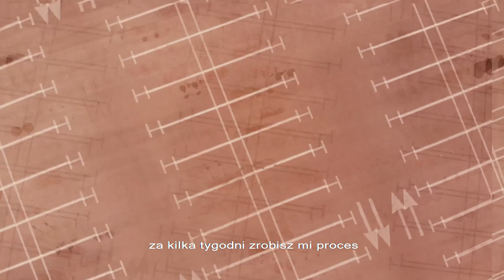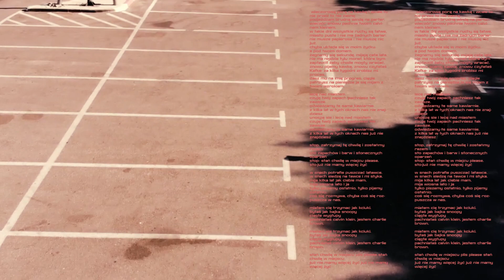Proseko - Charlie Brown (prod. Vviatrak)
✖Album - Tel Aviv City Never Sleeps
✖Title - Charlie Brown

✖Video#1 - Iga Woytynowska ✖Video#2 - Damian Szydłowski

✖Mix/Mastering - Yacob Studio
✖Realizacja nagrań - Yacob Studio